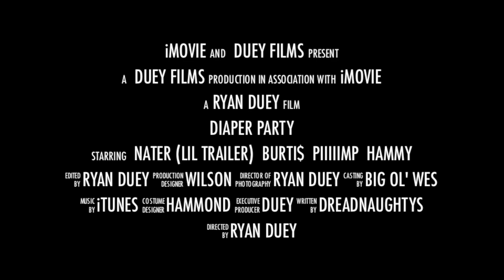Diaper Party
Diaper Party Movie Trailer